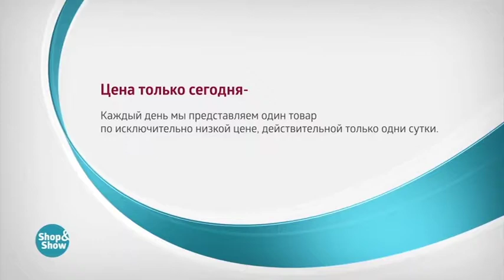Цепь Сигнапур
Обзор на товар Цепь Сигнапур